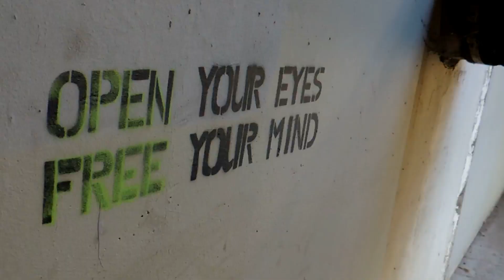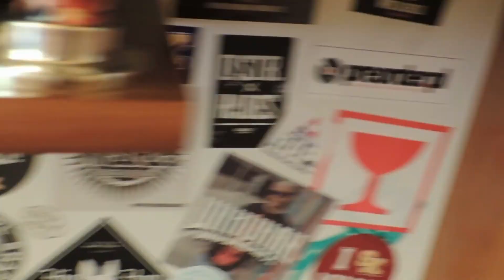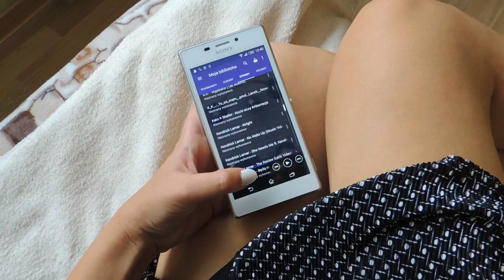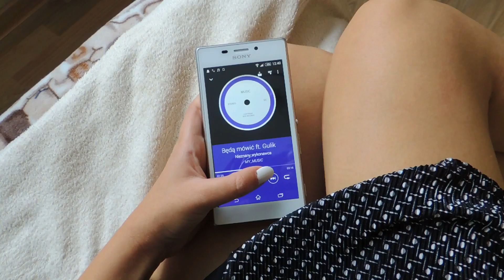Gulik - Dlaczego?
Przed Wami drugi track promujący Ep-kę Gulika " Trochę o mnie trochę o nas" który doczekał się klipu. Dlaczego?

Rap/Tekst : Gulik
Mix/Master : Phrazes